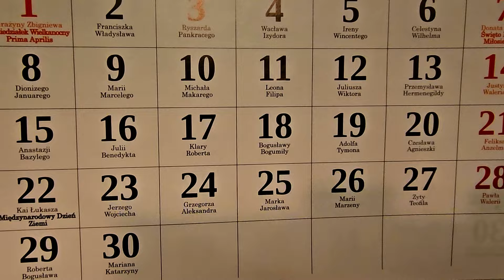VLOG #14 /4☕LATO W PEPCO/ WIECZORNY SPACER/ OGRÓDEK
W tytule: Darowizna , lub na kawę
Odbiorca : Gabriela Pacyna
Nr konta :  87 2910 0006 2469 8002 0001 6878